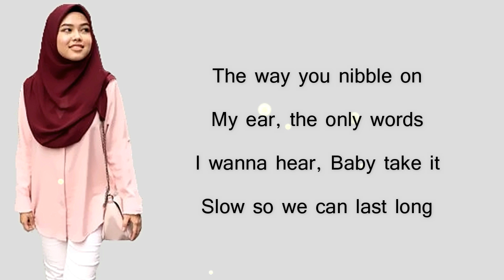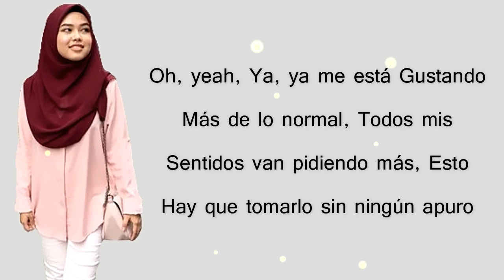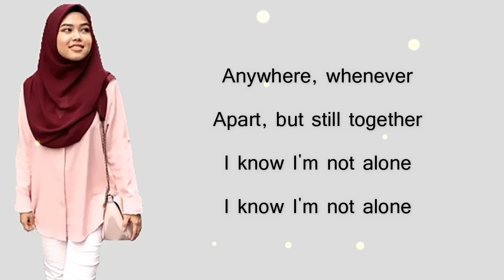DESPACITO & ALONE - Luis Fonsi ft. Justin Bieber & Alan Walker // Sheryl & Eizaty Cover (Lyrics)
Hey ! Guys.
So, this video is about lyrics for a beautiful MASHUP cover of " DESPACITO & ALONE " songs by Luis Fonsi, Daddy Yankee ft. Justin Bieber & Alan Walker, covering by Sheryl & Eizaty.